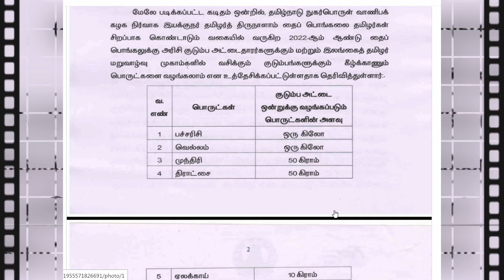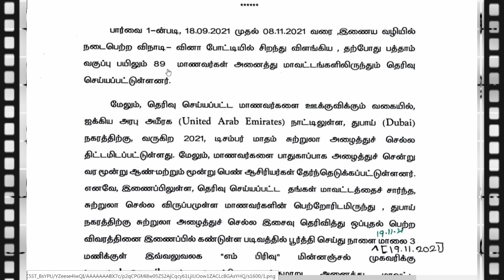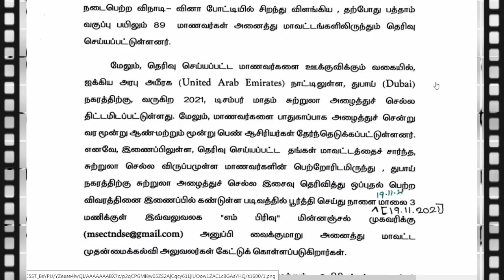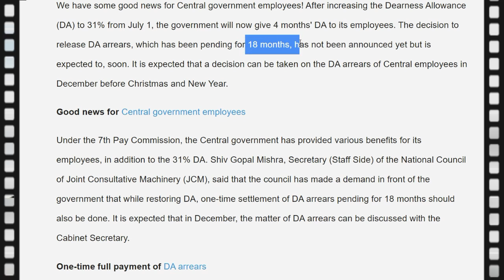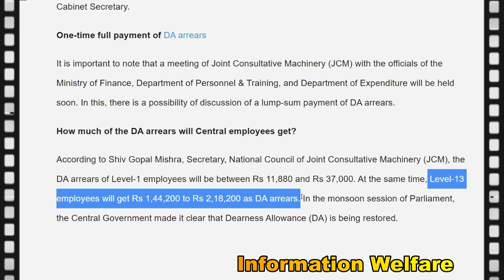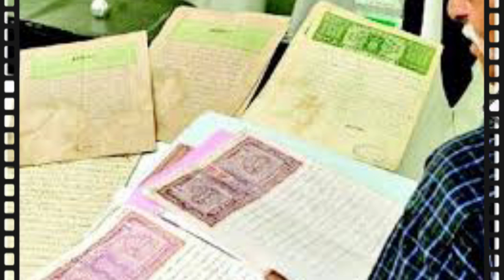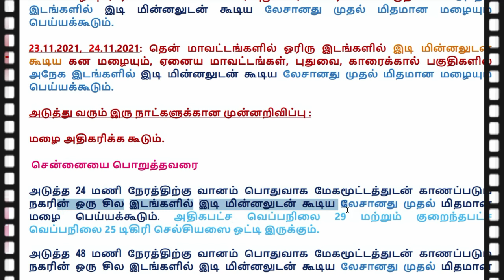சற்றுமுன் 6 அரசு அறிவிப்பு🔥பொங்கல் பரிசு! மாதம் 1,000 ரூபாய் அரசாணை வெளியீடு🔥ஐந்து நாள்களுக்கு கனமழை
🔥சற்றுமுன் வெளியான 6 அரசு அறிவிப்புகள்🔥டிசம்பர் 1 முதல் பத்திர பதிவில் புதிய மாற்றம்🔥குடும்ப அட்டைதாரர்களுக்கு பொங்கல் பரிசு! மாதம் 1,000 ரூபாய் அரசாணை வெளியீடு🔥பள்ளி மாணவர்களுக்கு தமிழக அரசு செம ஹேப்பி நியூஸ்🔥 10 புதிய அரசு கல்லூரிகள் காலிப்பணியிடங்கள் அரசாணை வெளியீடு🔥அரசு ஊழியர்களுக்கு பொங்கல் பரிசு! 18 மாத நிலுவை அகவிலைப்படி🔥ஐந்து நாள்களுக்கு கனமழை தொடரும்🔥

1 குடும்ப அட்டைதாரர்களுக்கு பொங்கல் பரிசு…. தமிழக அரசு அரசாணை வெளியீடு….!

தமிழகத்தில் ஜனவரி 14-ஆம் தேதி பொங்கல் பண்டிகை கொண்டாடப்பட உள்ளது. இந்த பண்டிகையை முன்னிட்டு தமிழக அரசு சார்பாக பொதுமக்களுக்கு பரிசுப் பொருள்கள் வழங்கப்படும். அதன்படி நடப்பாண்டில் புதிதாக பதவியேற்றுள்ள திமுக அரசு மக்களுக்கு பொங்கல் பரிசாக 20 பொருட்கள் அடங்கிய தொகுப்பினை வழங்க முடிவு செய்துள்ளது. இதற்கான அரசாணையை தமிழக அரசு வெளியிட்டுள்ளது.
அதில் பொங்கலுக்கு தேவையான பச்சரிசி, வெல்லம், முந்திரி, திராட்சை, ஏலக்காய், பாசிப்பருப்பு, நெய் போன்ற பொருட்களும், பண்டிகைக் கால சமையலுக்கு தேவையான மஞ்சள் தூள், மிளகாய் தூள், மல்லி தூள், கடுகு, சீரகம், மிளகு, புளி, கடலைப் பருப்பு, உளுத்தம் பருப்பு, ரவை, கோதுமை மாவு, உப்பு ஆகிய மளிகை பொருட்களும் அடங்கும் என கூறப்படுகிறது. இதில் பொங்கல் பரிசு தொகுப்புடன் முழு கரும்பு வழங்கப்படும் என கூறப்பட்டுள்ளது.
தமிழகத்தில் 2,15,48,060 குடும்பங்களுக்கு, மொத்தம் ஆயிரத்து 88 கோடி ரூபாய் செலவில் இப்பொருட்கள் வழங்கப்படும் . குடும்பத் தலைவிகளுக்கு மாதம் ரூ.1000 வழங்கப்படும் திட்டமானது பொங்கல் பண்டிகை முதல் அமலுக்கு வரும் என எதிர்பார்க்கப்படுகிறது. எனவே நடப்பாண்டில் பொங்கல் பண்டிகைக்கு ரொக்க தொகை வழங்கப்படாது என கூறப்பட்டுள்ளது.

2.  மாணவர்களின் திறமைகளை ஊக்குவிக்கும் வகையில் ஆன்லைனில் வினாடி வினா போட்டியை நடத்த பள்ளிக்கல்வித் துறை ஏற்பாடு செய்திருந்தது. அரசு மற்றும் அரசு உதவி பெறும் பள்ளிகளில் படிக்கும் மாணவர்கள் செப்டம்பர் 18 முதல் நவம்பர் 8ஆம் தேதி வரை போட்டியில் கலந்து கொள்ளலாம் என அறிவித்தது. அதில் முன்னணி மதிப்பெண் பெற்ற 89 மாணவர்கள் தேர்வு செய்யப்பட்டுள்ளனர்.
அவர்களை அடுத்த மாதம் ஐக்கிய அரபு எமிரேட்ஸில் உள்ள துபாய்க்கு சுற்றுலா அழைத்துச் செல்ல பள்ளி கல்வித்துறை முடிவு செய்துள்ளது. அதற்கான பணிகள் தற்போது நடந்து கொண்டிருக்கிறது. அதாவது சம்பந்தப்பட்ட மாணவர்களிடமிருந்து பாஸ்போர்ட் பெறுவது மற்றும் விசா வாங்குவது உள்ளிட்ட பணிகளை மேற்கொள்ளுமாறு அறிவுறுத்தப்பட்டுள்ளது. இது தொடர்பாக சுற்றறிக்கை ஒன்றும் அனுப்பப்பட்டுள்ளது. துபாய் சுற்றுலா ஏற்பாட்டால் மாணவர்கள் மிகவும் மகிழ்ச்சி அடைந்துள்ளனர்.

3. தமிழகத்தில் 2022 – 23 கல்வியாண்டு முதல் 10 அரசு கலை மற்றும் அறிவியல் கல்லூரிகளை தொடங்க அனுமதி அளித்து தமிழக அரசு அரசாணை வெளியிட்டுள்ளது. தமிழகத்தில் பல மாவட்டங்களில் அரசு கலை மற்றும் அறிவியல் கல்லூரிகள் குறைவாகவே உள்ளது. இதனால் மாணவர்கள் பயன்பெறும் வகையில் மேலும் சில அரசு கல்லூரிகளை உருவாக்குவதற்கு தமிழக அரசு திட்டமிட்டிருந்தது. அதன்படி தமிழகத்தில் 2022 – 23 கல்வியாண்டு முதல் 10 அரசு கலை மற்றும் அறிவியல் கல்லூரிகளை தொடங்குவதற்கு அனுமதி வழங்கி தமிழ்நாடு அரசு அரசாணையை வெளியிட்டுள்ளது.

4. மத்திய அரசு ஊழியர்களின் அகவிலைப்படியானது சமீபத்தில் 31% உயர்த்தி வழங்கப்பட்டுள்ள நிலையில், நிலுவையில் உள்ள 18 மாதங்களுக்கான அகவிலைப்படி உயர்வு வழங்குவது குறித்து விரைவில் மத்திய அரசு அதிகாரிகளுடன் ஆலோசனை நடத்த உள்ளதாக தெரிவிக்கப்பட்டுள்ளது.

நிதி அமைச்சகம், பணியாளர் மற்றும் பயிற்சித் துறை மற்றும் செலவினத் துறை அதிகாரிகளுடன் கூட்டு ஆலோசனை கூட்டம் நடைபெறும். டிஏ நிலுவைத் தொகையை ஒருமுறை செலுத்துவது குறித்து விவாதிக்கப்படும் என எதிர்பார்க்கப்படுகிறது. இருப்பினும் இதில், பிரதமர் நரேந்திர மோடி தலையிட்டு விரைவில் நடவடிக்கை எடுக்க வேண்டும் என்று கோரிக்கை வைக்கப்பட்டுள்ளது. மேலும், ஜேசிஎம் செயலாளர், முதல் நிலை ஊழியர்களின் டிஏ நிலுவைத் தொகை ரூ.11,880 முதல் ரூ.37 ஆயிரம் வரை இருக்கும் என்றும், அதே சமயம் 13ம் நிலை ஊழியர்களுக்கு டிஏ நிலுவையாக ரூ.1,44,200 முதல் ரூ.2,18,200 வரை கிடைக்கும் என்று தெரிவித்துள்ளார்.

5. தமிழகத்தில் பத்திரப் பதிவுக்கு வருபவர்களை ஆதார் மூலம் அடையாளம் சரிபார்க்கும் திட்டத்தை 100 அலுவலகங்களுக்கு நீட்டித்து பதிவுத்துறை உத்தரவிட்டுள்ளது.

தற்போது, 109 சார்பதிவாளர் அலுவலகங்களில் இந்த வசதி முதற்கட்டமாக ஏற்படுத்தப்பட்டுள்ளது. 2வது கட்டமாக 100 அலுவலகங்களுக்கு டிசம்பர் 1 முதல் இந்த வசதி வழங்கப்படும் என கோரப்பட்டுள்ளது. இதன் மூலம் போலி ஆவணங்கள் ஆள்மாறாட்டம் முதலியன தடுக்கப்படும் என எதிர்பார்க்கப்படுகிறது.

6. ஐந்து நாள்களுக்கு கனமழை தொடரும் என வானிலை ஆய்வு மையம் தெரிவித்துள்ளது.

நவம்பர் 21ஆம் தேதி சேலம், நாமக்கல், கள்ளக்குறிச்சி மாவட்டங்களில் ஓரிரு இடங்களில் இடி மின்னலுடன் கூடிய கன மழையும், வட கடலோர தமிழகம் மற்றும் மற்றும் அதனை ஒட்டிய உள் மாவட்டங்கள்,புதுவை, காரைக்கால் பகுதிகளில் ஒரு சில இடங்களில் இடி மின்னலுடன் கூடிய மிதமான மழையும், ஏனைய மாவட்டங்களில் ஒரு சில இடங்களில் லேசான மழையும் பெய்யக்கூடும்.

நவம்பர் 22ஆம் தேதி நீலகிரி, கோயம்புத்தூர், திருப்பூர், நாமக்கல், கரூர், திருச்சிராப்பள்ளி, புதுக்கோட்டை, டெல்டா மாவட்டங்களில் ஓரிரு இடங்களில் இடி மின்னலுடன் கூடிய கன மழையும், ஏனைய மாவட்டங்கள், புதுவை, காரைக்கால் பகுதிகளில் அநேக இடங்களில் இடி மின்னலுடன் கூடிய லேசானது முதல் மிதமான மழையும் பெய்யக்கூடும்.